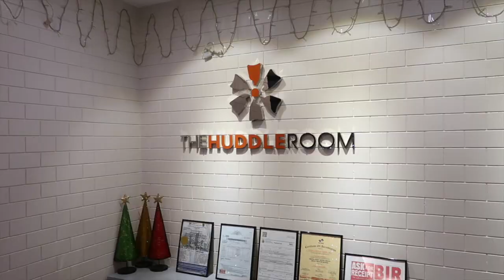My Bag Collection + Meeting You Guys! | Vlogmas Day 4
Happy Vlogmas Day 4! Well, I squeezed in 3 different days for this episode. Here you will see our daily hustle (trying to accomplish everything before Christmas!), my mom asking for fashion advice, the petty fights I have with my girlfriend, my embarrassing bag collection, random moments with Baby Ellie, watching a play and of course, meeting YOU at The Bloggers United Bazaar!

Hope you guys enjoy this video. Happy Holidays everybody!

Let it Snow - Trap Remix